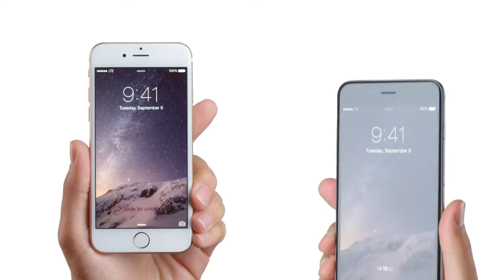Apple's official iPhone 6 & iPhone 6 Plus TV Ad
This is the first advertisement for the incredibly iPhone 6 and iPhone 6 Plus voiced by comedian Jimmy Fallon and Hollywood triple-threat Justin Timberlake. Apple's Chief Executive Tim Cook unveiled this iconic advert at the iPhone 6 launch in California yesterday.